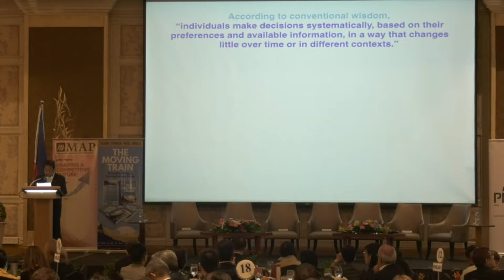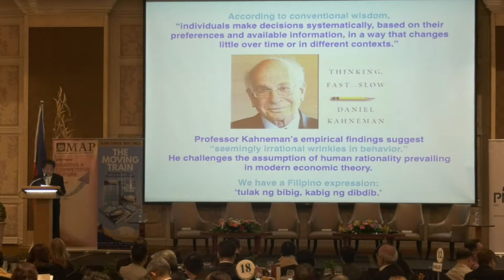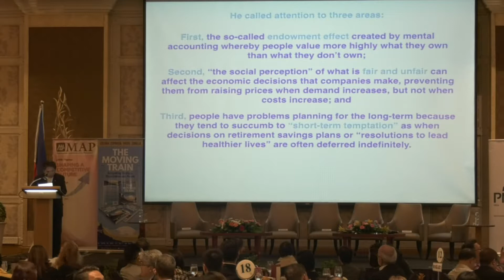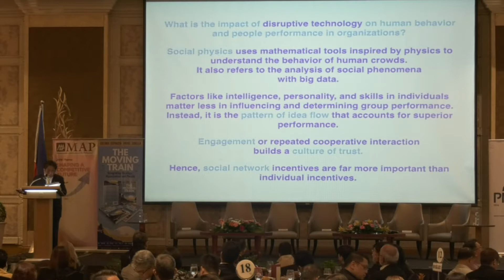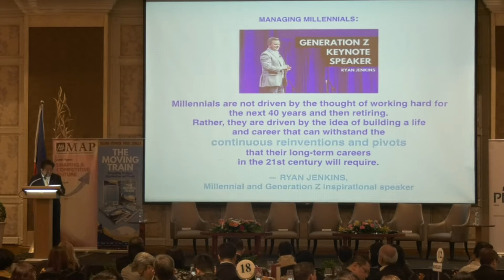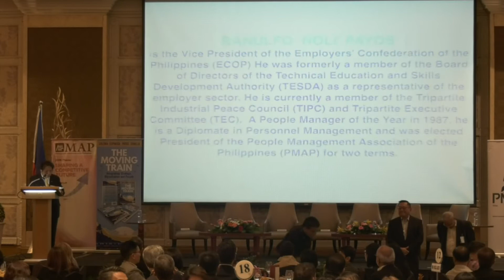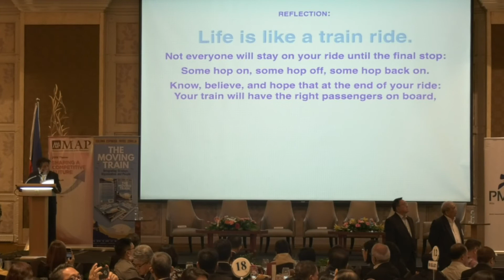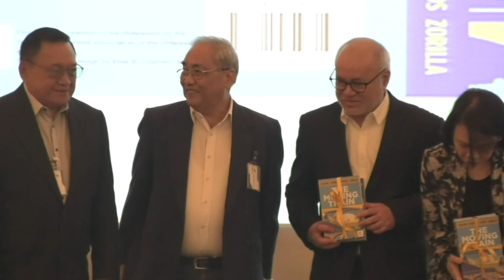649th General Membership Meeting - Sonny Coloma